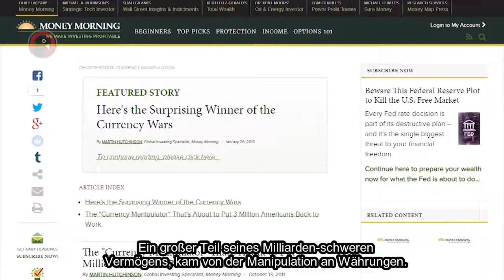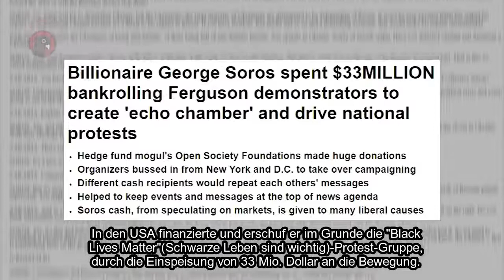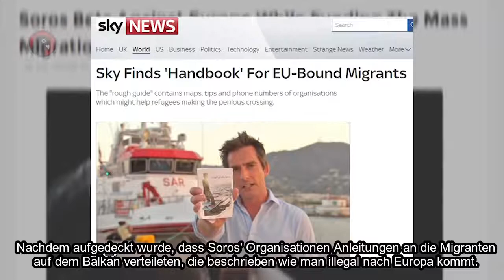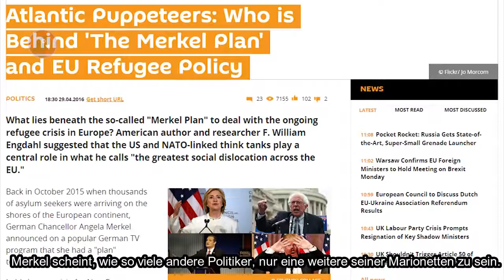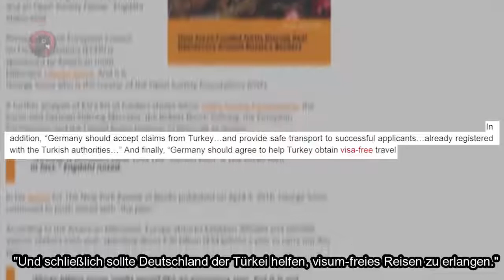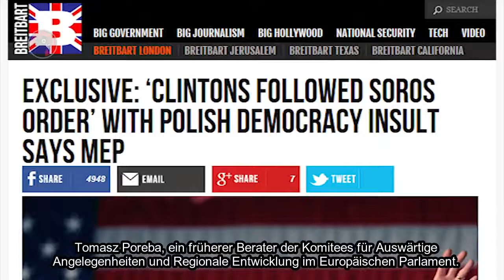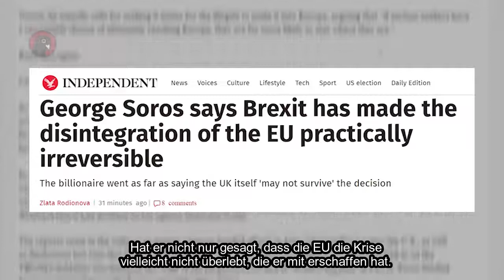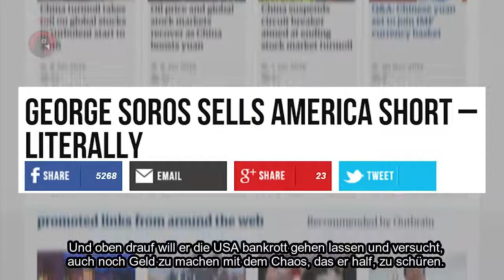►Der Angela MERKEL Plan ist der George SOROS Plan für Europa 2018 HD//Sub//Poliik//Deutsch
Wenn Du dich für Politik in Deutschland, Europa und der Welt interessierst, bist Du hier genau richtig!

George Soros ist ein verurteilter Krimineller, Milliardär und ein Mann, der Währungen zum Stürzen brachte, Länder destabilisierte und nun mittels seiner "Open Society Foundations" weltweit ethnische und kulturelle Konflikte zu seinem finanziellen Vorteil schürt. Und wie es scheint, setzt Angela Merkel genau seine Pläne in Europa um.

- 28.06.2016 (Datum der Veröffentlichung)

▶ Übersetzung: Markus Noack, Hagen Grell

▶ IBAN : DE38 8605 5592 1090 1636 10 / Sparkasse Leipzig / BIC : WELADE8LXXX
▶ Bitcoin : 1LeebMVtXGvky19AcoYAzuZaqdEhQe6gzn

▷ Dieser Kanal lebt von euren Spenden!
▷ Bitte FÖRDERT meine Arbeit, damit es weiter geht!

▶ Kontakt für Fragen (bitte maximal 1 bis 2 Absätze)